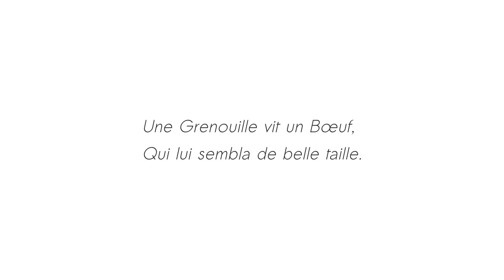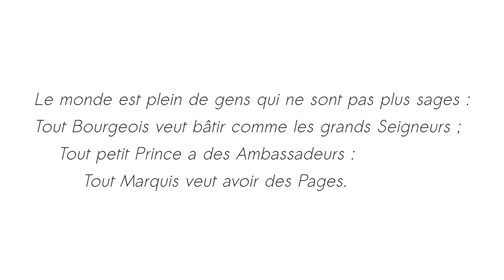La Grenouille qui se veut faire aussi grosse que le Bœuf - Jean de La Fontaine - Thalie Envolée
Enregistrement audio du texte « La Grenouille qui se veut faire aussi grosse que le Boeuf » de Jean de La Fontaine dans le cadre du projet Thalie Envolée

Téléchargez la bande son dans divers formats sur Internet Archive :

Crédits :

Texte : Jean de La Fontaine
Interprétation : Julie Verleye
Direction : Laurie Willième
Captation & Mixage : Matthieu Van Dyck
Vidéo : Antoine Motte dit Falisse.